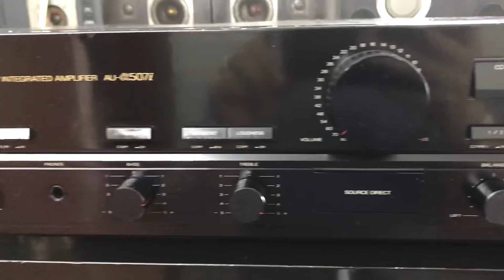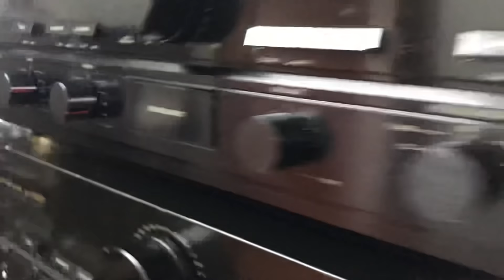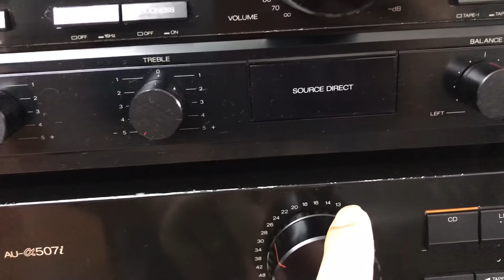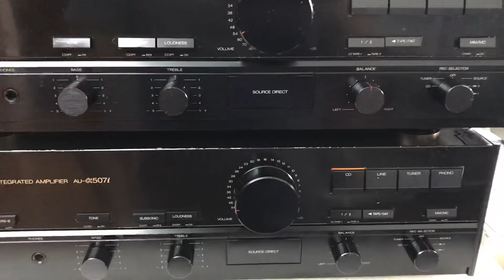24/6 Lô Amply sansui 6,5tr/em 0941.891.914 Văn Phú Hà Đông Hn